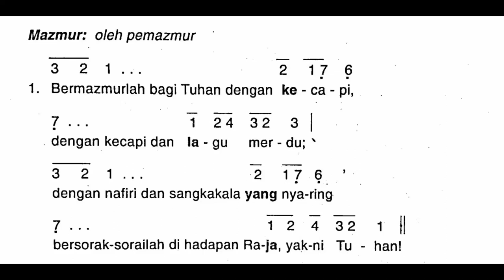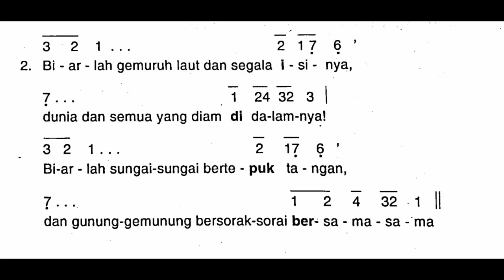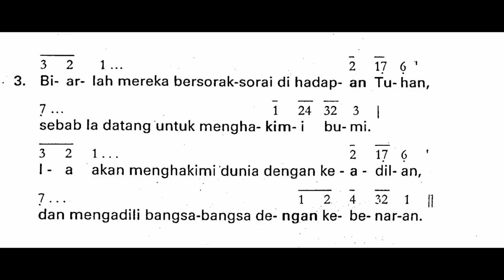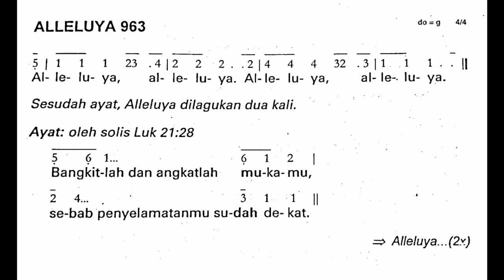[Edisi Lama] Minggu, 13 November 2022 - MINGGU BIASA XXXIII (Tiga Puluh Tiga) - Mazmur Tanggapan